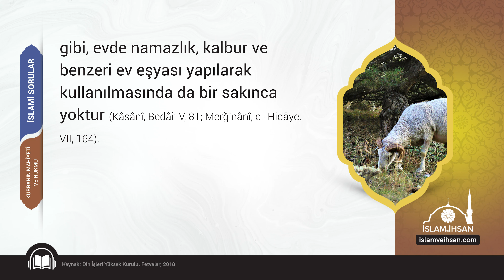Kurban eti, derisi veya bağırsakları gibi kurban ürünlerinin satılması caiz midir?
İslami Sorular